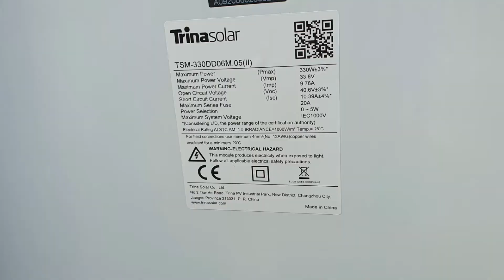set van 16 zonnepanelen Trina 330wp honey black oost west monteren🌱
Welkom terug op m'n kanaal! Vandaag nemen we jullie mee naar het monteren van 16 zonnepanelen van het merk Trina.
Type is: TSM-330DD06M.05(II) van 330wp.
We monteren 6 zonnepanelen op de oostzijde, waarvan 3 op het dak en 3 op de dakkapel. Op de westzijde monteren we 10 zonnepanelen waarvan 3 op de dakkapel en 7 op het dak. Deze set van maar liefst 5280wp (watt piek) gaat ongeveer op jaarbasis 4488 kwh opleveren. We gebruiken hier ook weer een parallel systeem met micro omvormers. Kijk snel mee hoe we dit in elkaar schroeven!
elke week minimaal 1 video! Tot volgende week!